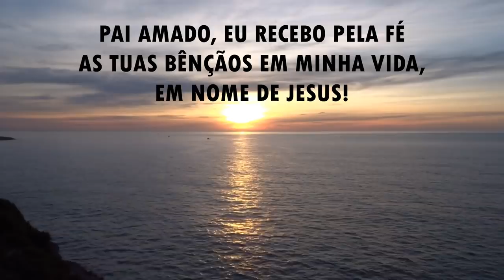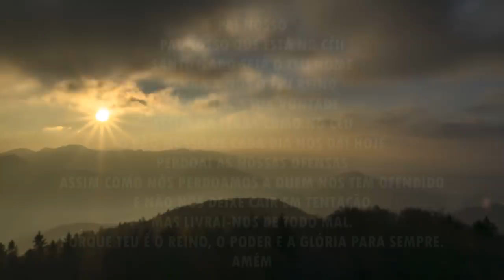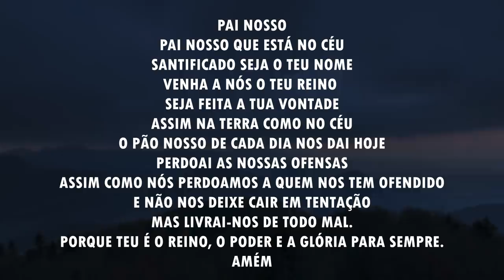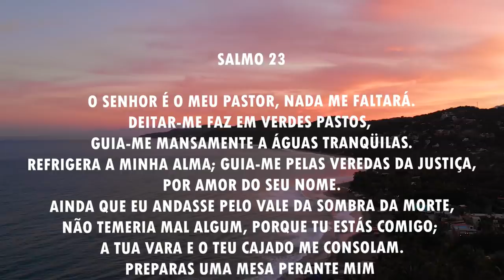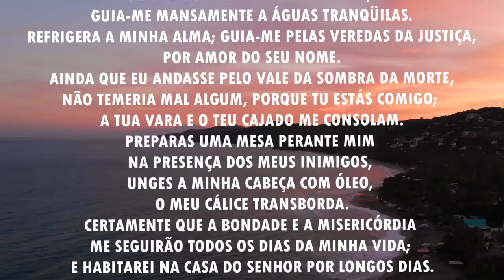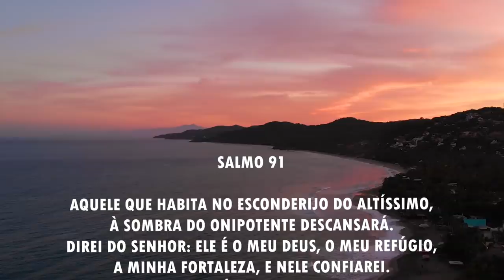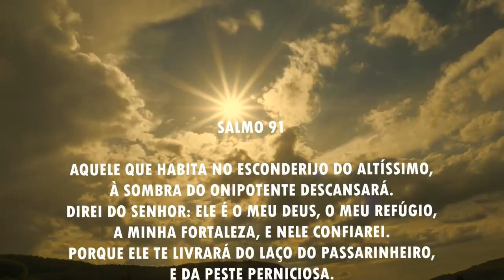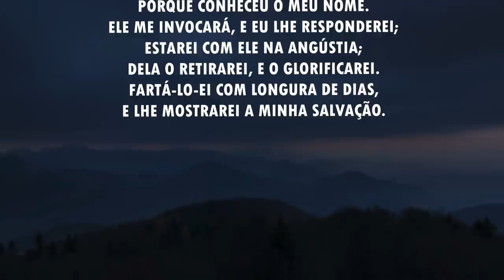Oração da manhã-Para receber as bênçãos pela fé-COM ÁUDIO CORRIGIDO-10/05/2021